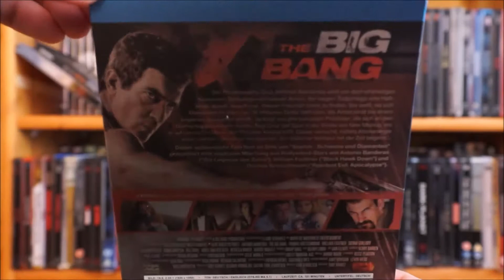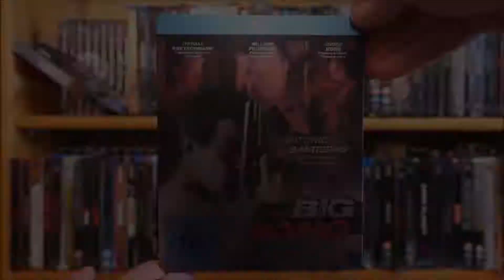THE BIG BANG (DT Blu-ray Steelbook) / Zockis Sammelsurium Nr. 770